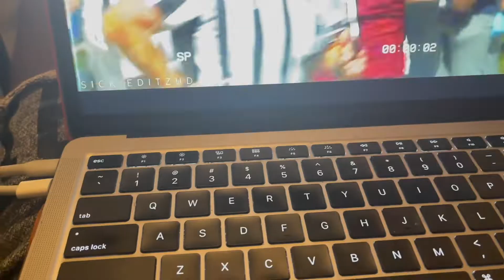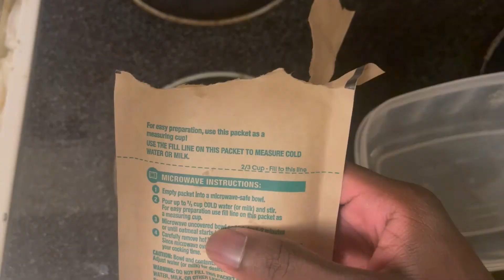How my weekend went w| Ty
Some parts of my weekend.